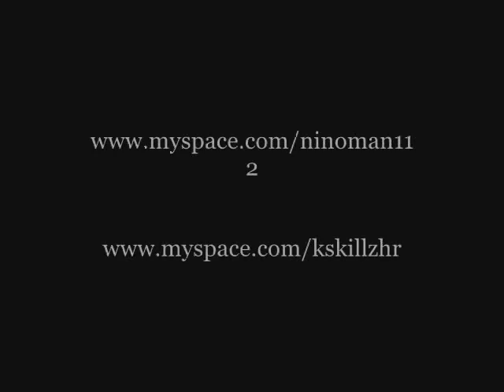NINO MAN - 007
Aim - imninoman . . . .